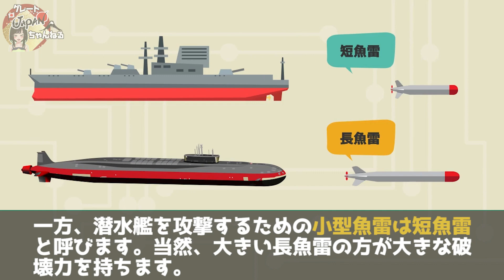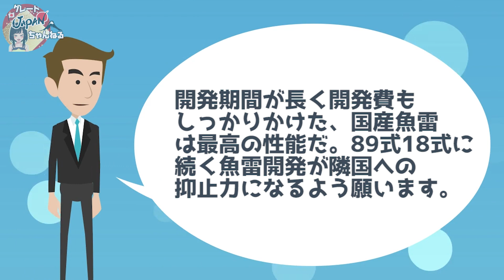【衝撃】次世代型G-RX6魚雷！目標を外さない！世界に誇る日本製の「魚雷技術」とは！？【グレートJAPANちゃんねる】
■フリー素材